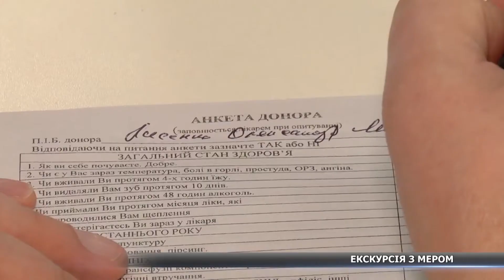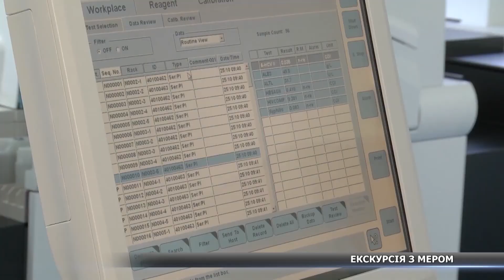Екскурсія з мером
День автомобіліста і дорожника з мером на чолі. Напередодні свята, міський голова Сум завітав до центру крові, аби здати плазму. Що спонукало очільника міста наважитися на такий крок саме у день усіх водіїв та дорожників – далі.